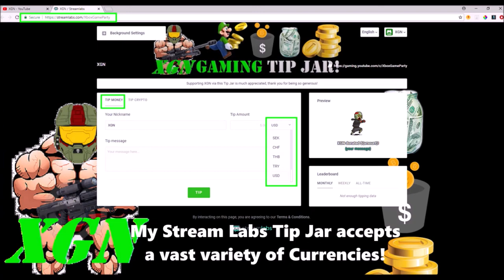Gears of War 4 Social Core Escalation mode, 4XP Special Event gameplay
Gears of War 4 Core Escalation 4XP Special Event gameplay. Watch my gameplay in the GOW4 Social core tuning Escalation mode special event playlist, during the 4XP Escalation event. MvP gameplay in Core Escalation on Reclaimed map. Pro gameplay by Gears of War Legend Isoloid Chillz.